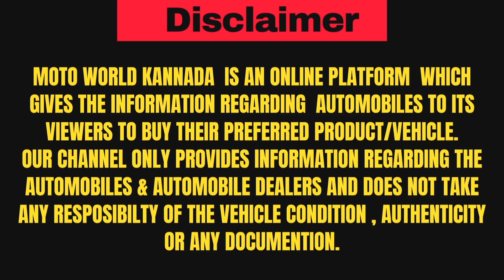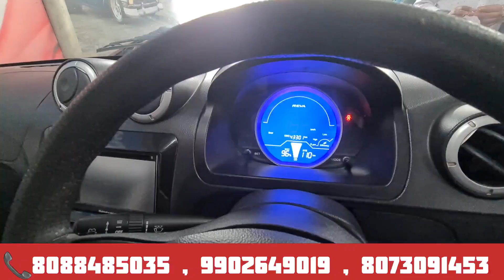Best prices ever seen in Alfa Motor World | ಉತ್ತಮ್ಮ ಗುಣಮಟ್ಟದ Used cars ಬೆಂಗಳೂರಿನಲ್ಲಿ | 1ವರ್ಷ ವಾರಂಟಿ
No 97/2, Bannerghatta Main Rd, opposite to D-Mart, Bohra Layout, Gottigere, Bengaluru, Karnataka 560083

contact numbers
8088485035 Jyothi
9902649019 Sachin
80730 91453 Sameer